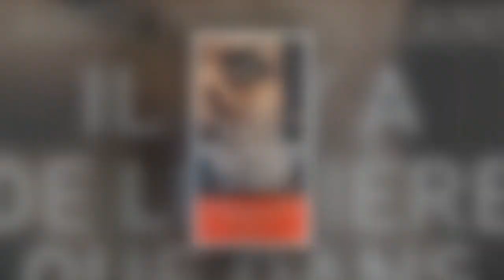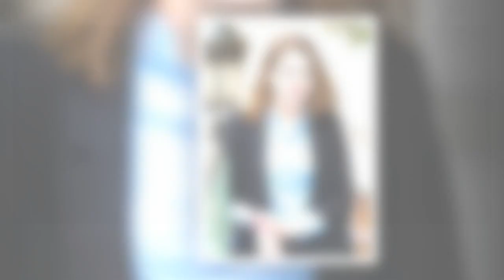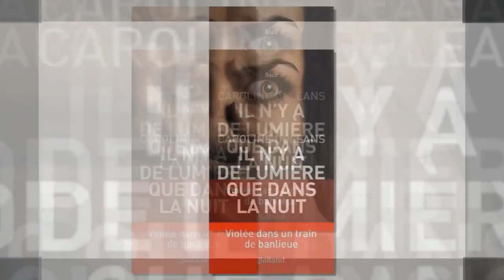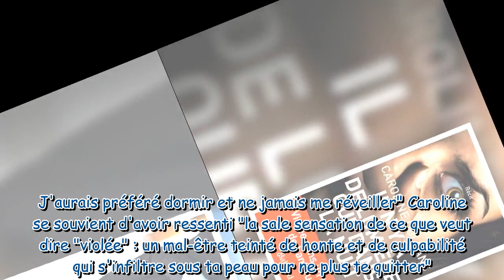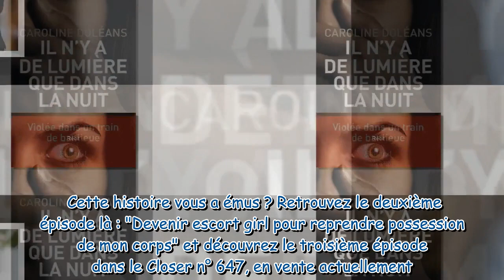“Au second viol, je suis terrifiée. Et s'ils me tuaient et m'abandonnaient dans ce train?”